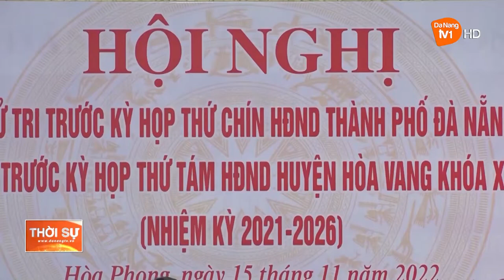ĐẠI BIỂU HĐND THÀNH PHỐ VÀ HUYỆN HÒA VANG TIẾP XÚC CỬ TRI HÒA PHONG